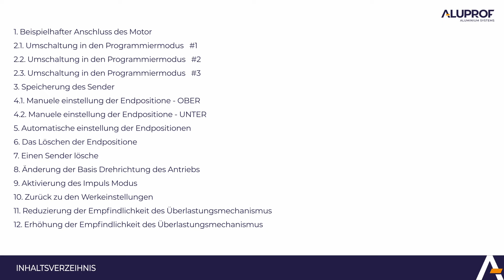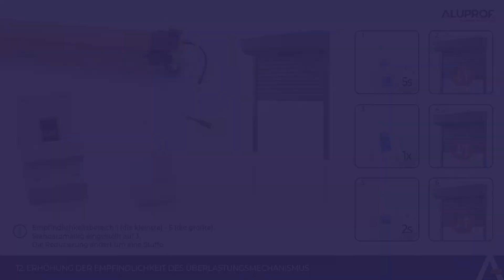AM45 SERIE ER - P - DE